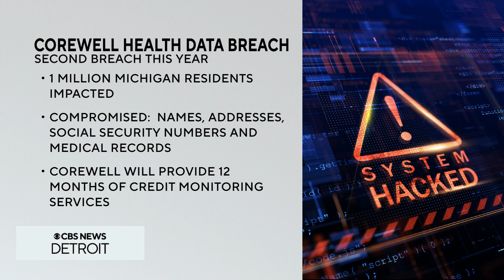CBS News Detroit Digital Brief for Dec. 27, 2023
Here is your CBS News Detroit Digital Brief for Dec. 27, 2023.